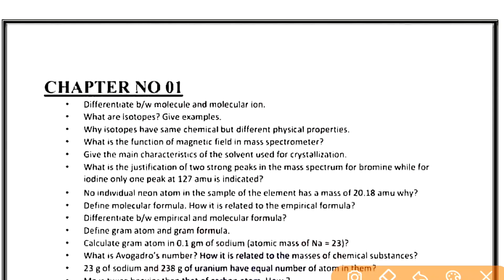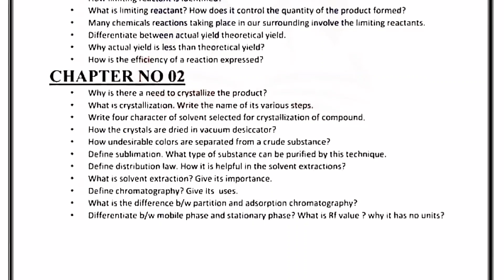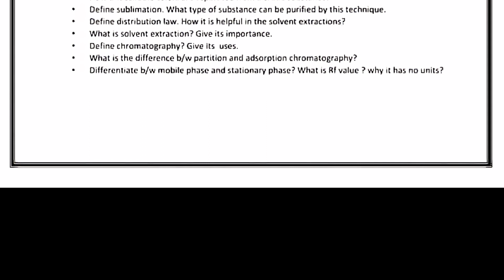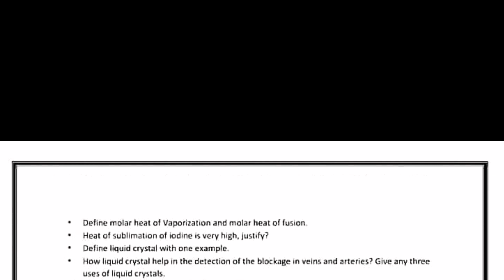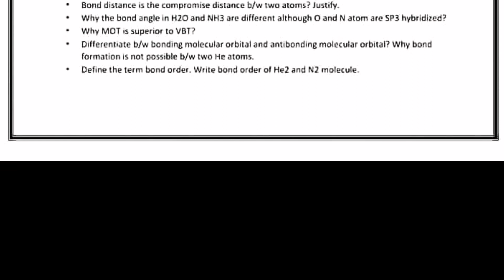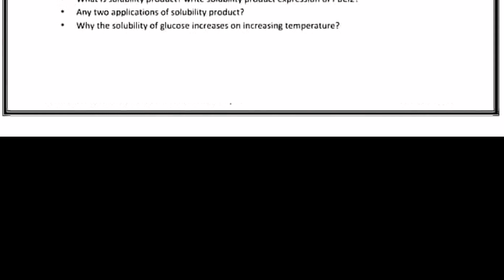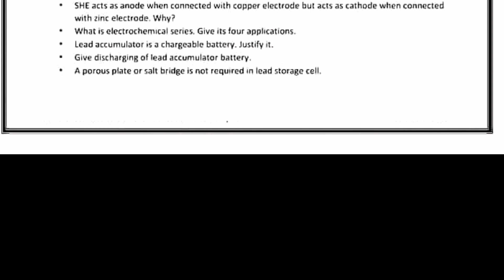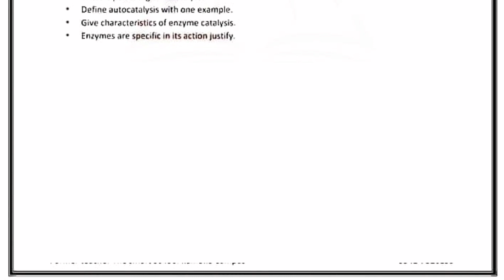Chemistry Class 11 Important Questions 2022 - 1st Year Chemistry Guess Paper 2022 - Waqas Nawaz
Chemistry guess paper 1st Year 2022,
Chemistry 1st Year important questions 2022,
1st Year Chemistry pairing scheme 2022,
Chemistry guess paper 2022 1st Year,
1st Year Chemistry scheme 2022,
Chemistry scheme 1st Year 2022,
1st Year Chemistry paper pattern 2022,
Chemistry scheme 2022 1st Year,
1st Year 2022 Chemistry scheme,
1st Year Chemistry guess paper 2022,
Guess paper Chemistry 1st Year 2022
1st Year Chemistry guess paper 2022 urdu medium,
Chemistry 1st Year guess paper 2022,
1st Year Chemistry guess paper 2022 urdu medium smart syllabus,
guess paper 1st Year 2022,
1st Year pairing scheme 2022,
1st Year Chemistry pairing scheme 2022,
1st Year Chemistry pairing scheme 2022,
1st Year pairing scheme 2022,
pairing scheme of 1st Year 2022,Chemistry scheme of 1st Year 2022,
scheme of Chemistry 1st Year 2022,
pairing scheme of Chemistry 1st Year 2022,
1st Year Chemistry pairing scheme,
pairing scheme 2022,
1st Year scheme 2022,
1st Year Chemistry pairing scheme 2022,
paper pairing 2022 1st Year Chemistry,
1st Year scheme 2022,
1st Year Chemistry guess paper 2022,
guess paper of Chemistry 1st Year 2022,
important long questions of Chemistry 1st Year,
1st Year Chemistry important questions 2022,
1st Year Chemistry important short questions,
guess paper 1st Year 2022 Chemistry,
1st Year Chemistry guess paper 2022,
1st Year Chemistry important long questions 2022,
1st Year Chemistry paper 2022,
Chemistry important questions 1st Year,
Chemistry 1st Year important long questions 2022,
Chemistry science 1st Year Chemistry guess paper 2022,
1st Year Chemistry pairing scheme 2022,
1st Year Chemistry scheme 2022,
1st Year Chemistry paper pattern 2022,
1st Year 2022 Chemistry scheme,
1st Year Chemistry guess paper 2022,
1st Year Chemistry guess paper 2022 urdu medium,
1st Year Chemistry guess paper 2022 urdu medium smart syllabus,
1st Year pairing scheme 2022,
1st Year Chemistry pairing scheme 2022,
1st Year Chemistry pairing scheme 2022,
1st Year pairing scheme 2022,
1st Year Chemistry pairing scheme,
pairing scheme 2022,
1st Year scheme 2022,
1st Year Chemistry pairing scheme 2022,
1st Year scheme 2022,
1st Year Chemistry guess paper 2022,
1st Year Chemistry important questions 2022,
1st Year Chemistry important short questions,
1st Year Chemistry guess paper 2022,
1st Year Chemistry important long questions 2022,
1st Year Chemistry paper 2022,
Chemistry science guess paper 2022 1st Year, paper 2022 1st Year,1st Year Chemistry guess paper 2022,
1st Year Chemistry pairing scheme 2022,
1st Year Chemistry scheme 2022,
1st Year Chemistry paper pattern 2022,
1st Year 2022 Chemistry scheme,
1st Year Chemistry guess paper 2022,
1st Year Chemistry guess paper 2022 urdu medium,
1st Year Chemistry guess paper 2022 urdu medium smart syllabus,
1st Year pairing scheme 2022,
1st Year Chemistry pairing scheme 2022,
1st Year Chemistry pairing scheme 2022,
1st Year pairing scheme 2022,
1st Year Chemistry pairing scheme,
pairing scheme 2022,
1st Year scheme 2022,
1st Year Chemistry pairing scheme 2022,
1st Year scheme 2022,
1st Year Chemistry guess paper 2022,
1st Year Chemistry important questions 2022,
1st Year Chemistry important short questions,